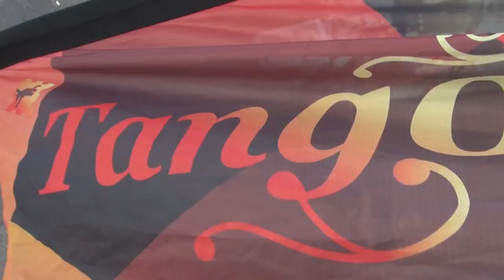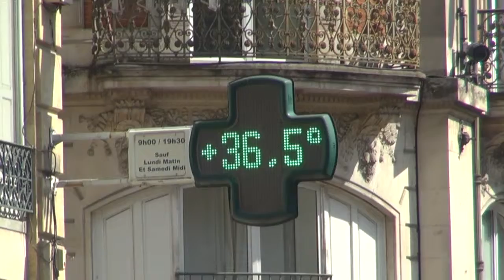Tangopostale dimanche 1er juillet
Sous le soleil, balade dans le vieux Toulouse en direction de la place Saint Georges.